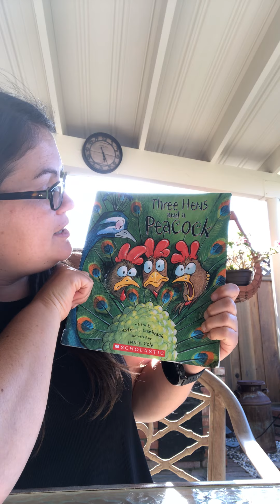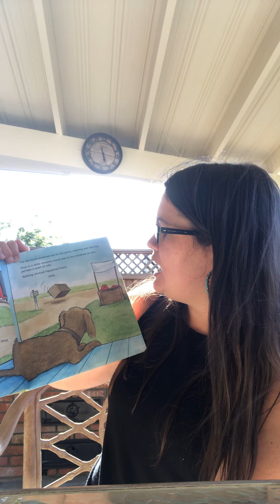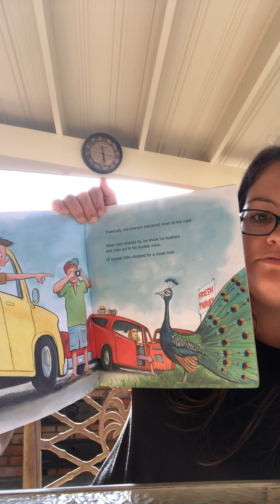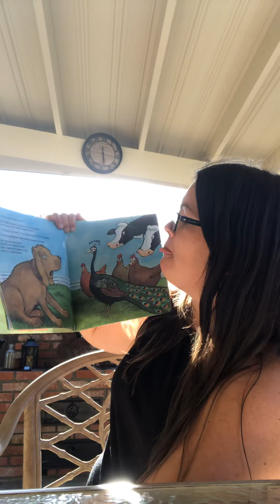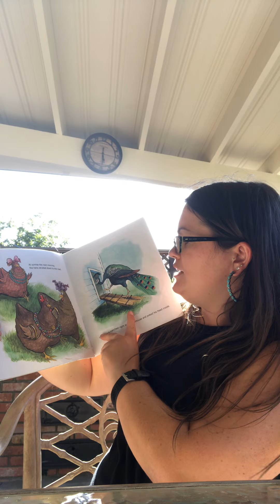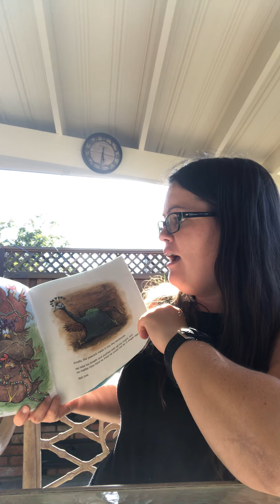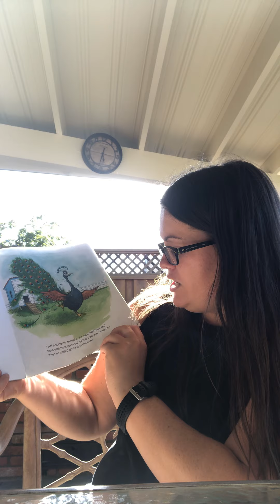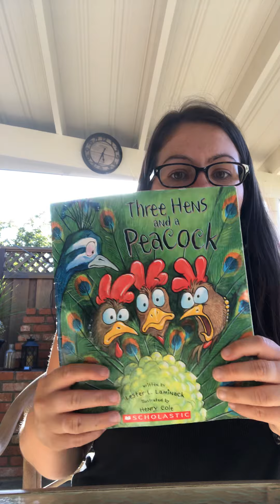Three Hens and a Peacock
Teacher Kelly reading “Three Hens and a Peacock” by Lester L. Laminating